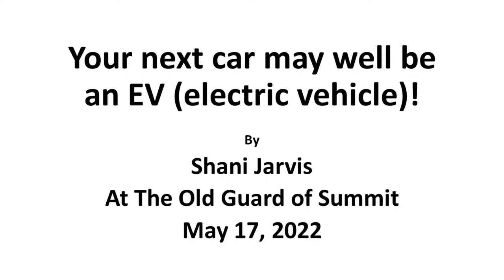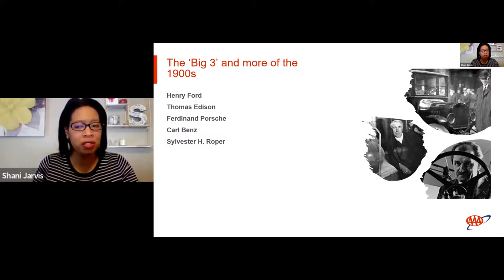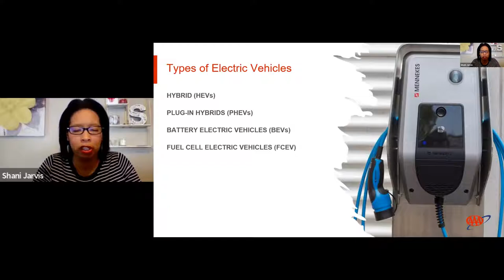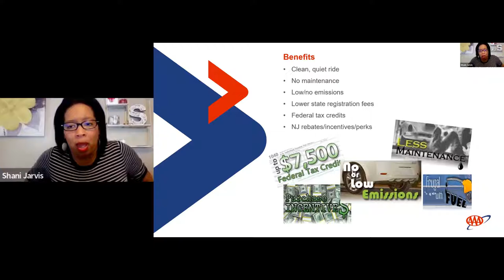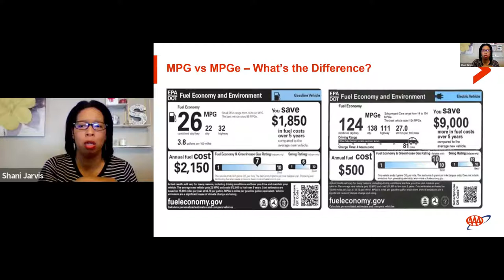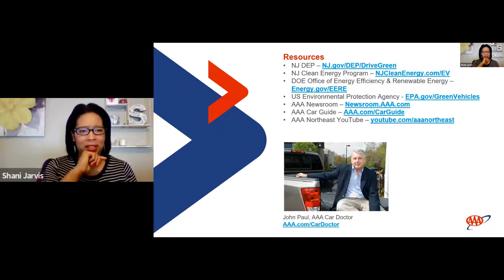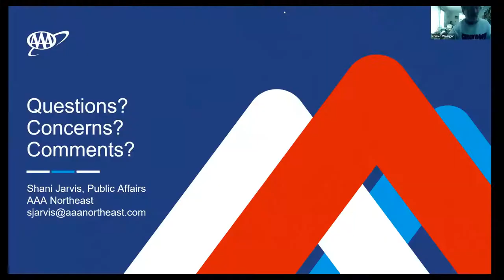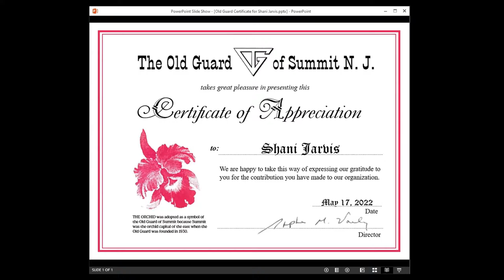'Your next car may well be an EV (electric vehicle)!"-Shani Jarvis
The invited speaker at the May 17, 2022 meeting of the Old Guard of Summit NJ was Shani Jarvis, the Manager of Public Affairs Content-Design at AAA Northeast, who presented facts and ideas regarding Electric Vehicles (EV). Have you thought about which EV appeals to you, or even the criteria for deciding? How would you charge it up? What about batteries?  How do you figure electricity costs? What about the strange syndrome called “range anxiety,” the fear of your battery going dead in a strange neighborhood? (Strange, perhaps, because it mostly affects people who don't have EVs.)